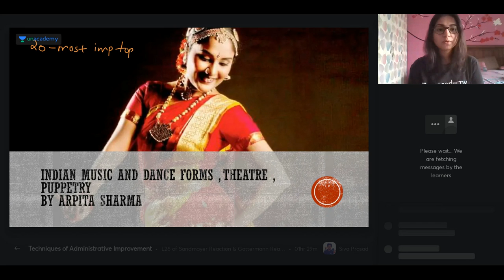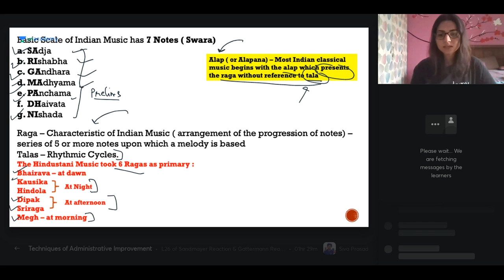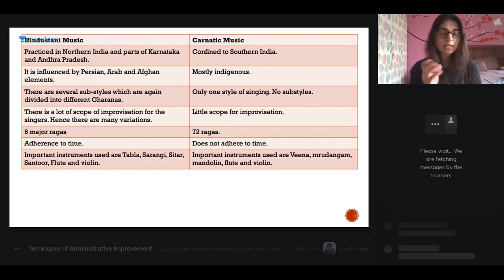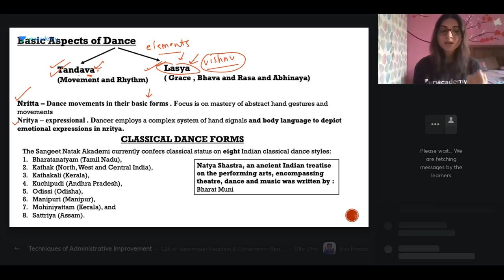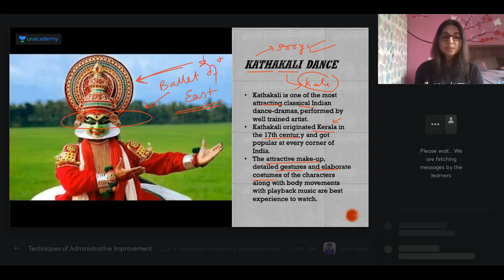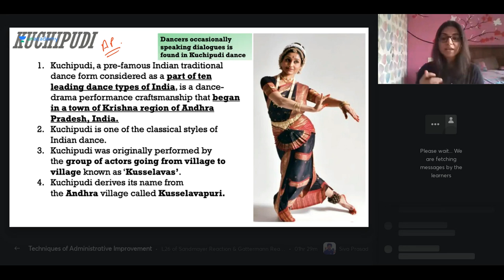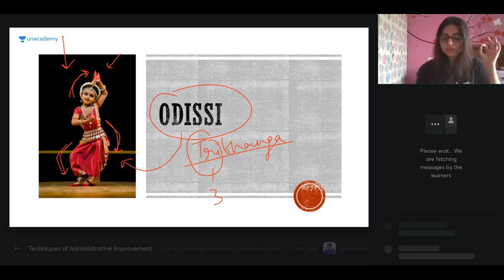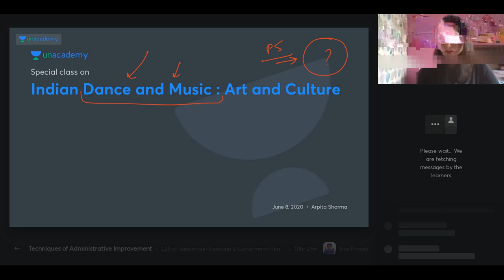Indian Dance and Music : Art and Culture by Arpita Sharma | UPSC CSE/IAS 2020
In this Class , Arpita Sharma will discuss the the chapter Indian Dance and Music from Spectrum for upcoming Prelims and Mains 2020/2021/2022

1. Expedition UPSC CSE 2021 : Full Year GS Batch Course (English) - 20th July

2. Mission UPSC CSE 2021 : Full Year Batch Course (Hindi) - 20th July

3. लक्ष्य UPSC CSE 2021: एक साल में पूर्ण तैयारी (20th July)

1. Learn from your favourite teachers | अपने पसंदीदा शिक्षक से सीखें
2. Dedicated doubt sessions | समर्पित समाशोधन सत्र
3. One Subscription, Unlimited Access | एक सदस्यता, असीमित एक्सेस
4. Real-time interaction with Teachers | शिक्षकों के साथ वास्तविक समय पर बातचीत
5. Unlimited Test Series and PDF Notes | असीमित टेस्ट सीरीज़ और पीडीएफ नोट्स
6. Full syllabus coverage | पूर्ण पाठ्यक्रम कवरेज
7. Download the videos & watch offline | वीडियो डाउनलोड करें और ऑफ़लाइन देखें